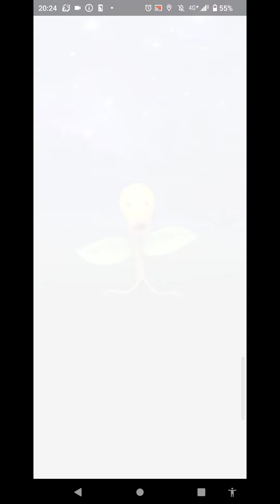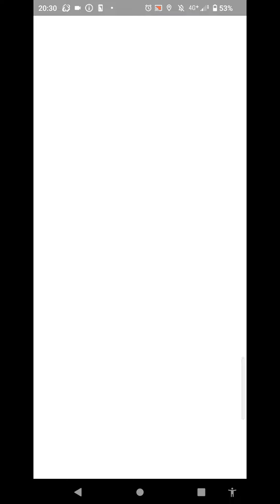おさんぽお香の旅（ガラル３鳥を求めて）＃４６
ガラル３鳥遭遇履歴　８月度

ガラル３鳥遭遇履歴　９月度

ノーコンとちょっとの悪運を
もった波乱の冒険を記録した書である。